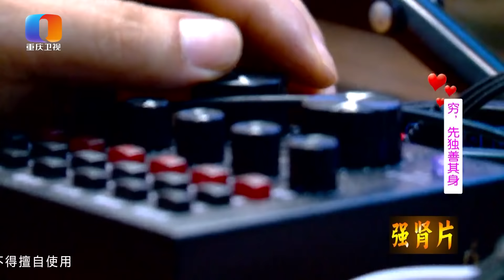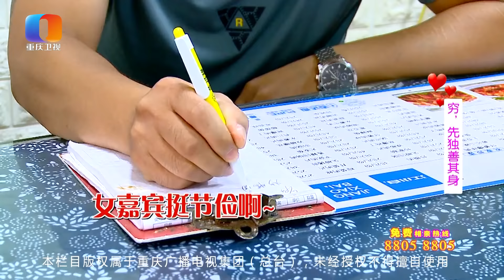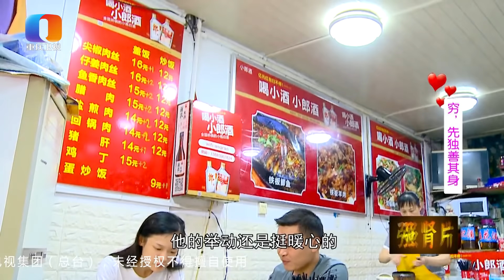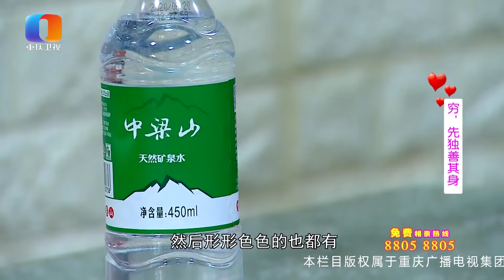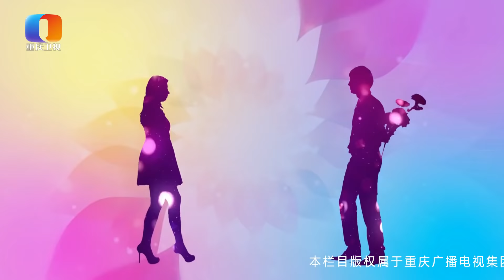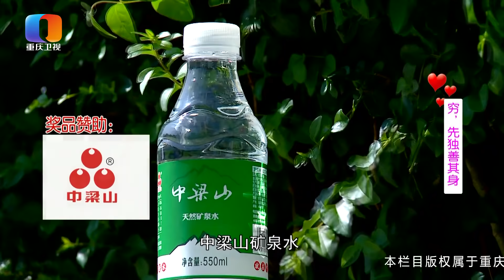【NEW】凡人有喜20200912：外卖小哥穷还开直播努力生活！离异带一个儿子，要找贤内助，征信有问题没法买房合租单身公寓，真的有傻白甜真善美的女孩接收这样条件的男人吗？